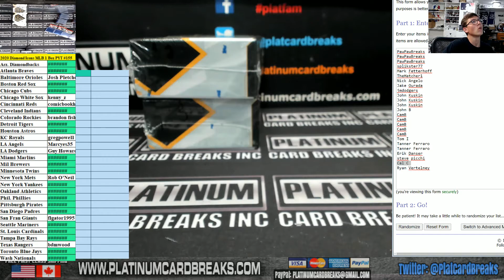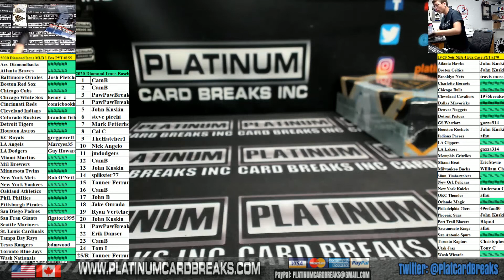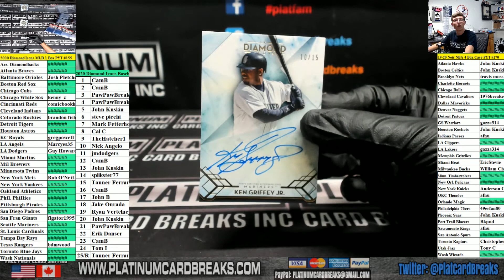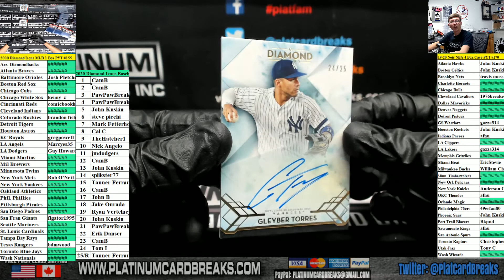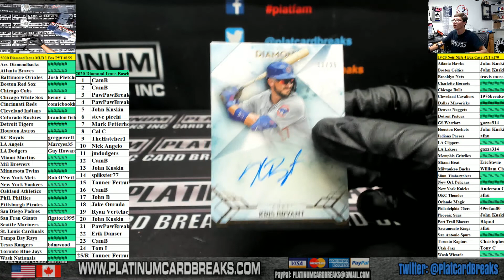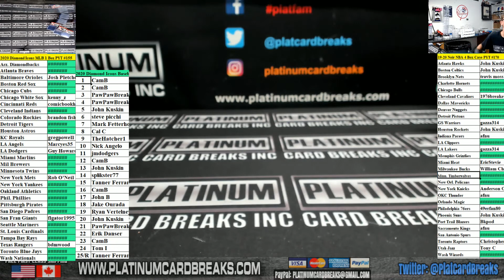2020 Topps Diamond Icons Baseball 1 Box #155